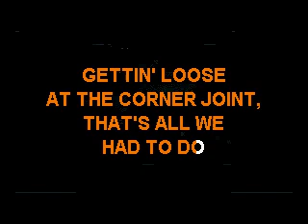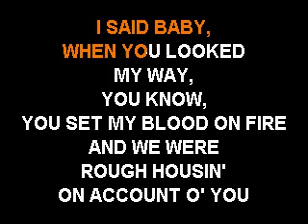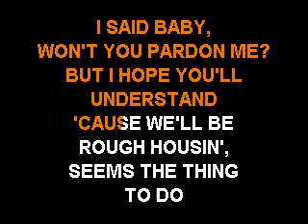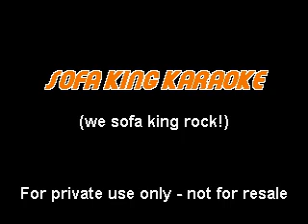38 Special - Rough Housin' - Sofa King Karaoke